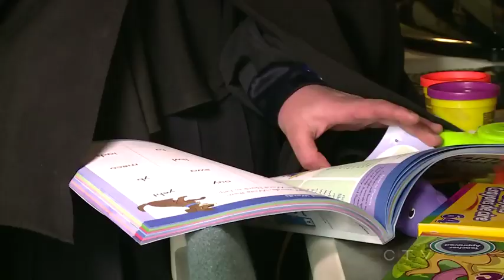Fundamentalist Hasidic Group Lev Tahor Under Investigation For Alleged Child Neglect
Members of the Lev Tahor community of about 200 people -- about half of them children- were under investigation by social services in Quebec for a host of issues including hygiene, children's health and allegations that the children weren't learning according the Quebec curriculum.

The community denies any mistreatment of the children, but left Quebec a little more than a week ago and ended up settling in southwestern Ontario.

Quebec child-welfare officials said on Monday they briefed their counterparts in Ontario on the case and would wait to see how authorities in Chatham-Kent and Windsor, Ont., decide to proceed.

Authorities in Ontario have only said they are aware of the group's presence in the region. The local police said on Tuesday that it checked in on the community and are monitoring the situation.

The investigation began last winter and Quebec welfare authorities have described the situation for some children as "serious."

The head of youth protection for Quebec's Laurentians region said there were concerns about the health and level of education of the children.

There were claims the homes where the children lived were dirty and littered with garbage and that the children, who are home-schooled, were not capable of doing basic math. Many also spoke neither French nor English.

Quebec officials alleged the situation "establishes a presumption of neglect against children." The Quebec authorities had been working with the group until Nov. 18, when some 40 families left their homes in Ste-Agathe-des-Monts in the middle of the night.

"With the Lev Tahor community moving to Ontario, exchanges have continuously been made by the Quebec welfare office and aid workers in Ontario as well as police in that province," the Quebec organization said in a statement.

The Lev Tahor has denied through spokespeople that the children being neglected.

Nachman Helbrans, a spokesman for the sect, has said they want to educate their children according to their own religious beliefs and fled to Ontario to avoid Quebec's education system, which "doesn't give freedom of religion as most people understand it."

Helbrans said the move had been in the works for some time.

In a radio interview with Radio-Canada on Tuesday, Quebec Education Minister Marie Malavoy called the situation "sensitive" and one that must be taken seriously.

The Education Department had negotiated with the community over the children's schooling, which is largely religious teaching in an environment without proper permits.

Malavoy said the government offered compromises over the months but the families chose to leave.

"Our biggest preoccupation is the plight of these children, the well-being of these kids who are caught up in a situation for which they are not responsible."

One expert on sects called the situation complex.

"Part of it is a need to understand how to deal with these kinds of closed groups," said Mike Kropveld, executive director of Montreal-based Info-Cult.

"Dealing with them and then deciding what to do is far more complex than people want to believe or understand."

Kropveld says it is important to act without exacerbating the situation. For example, he said if the leader is perceived as the sole representative of God, that person's power can be enhanced if the intervention of authorities is unsuccessful.

"You can make the group more closed and more extreme," Kropveld warned.

The Lev Tahor, which means "pure heart," came to Canada in 2005 after their spiritual leader, Rabbi Shlomo Elbarnes, was granted refugee status here.

Members of the anti-Zionist group, which opposes Israel and advocates Arab domination in the region, settled in a popular tourist destination in the Laurentian mountains north of Montreal.

Elbarnes, who also goes by the last name Helbrans and is Nachman Helbrans' father, made headlines in the United States in 1994 when he was convicted of kidnapping a teenaged boy. The boy was studying under him in Brooklyn.

After serving his sentence, Elbarnes was deported to Israel. He then entered Canada on a temporary visa.

A Federal Court ruling in 2005 upholding Elbarnes' refugee status in Canada found he could not be considered safe in Israel, in part because his "religious belief and opinion are against the mere existence of Israel as an independent country."

One Jewish rights organization called the group extreme andsaid that no one in the Jewish community -- be they traditional or ultra-orthodox -- would view the organization in a positive light.

"This group exhibits cult-like behaviour and is nothing more than a perversion of Judaism," Frank Dimant of B'nai Brith Canada said in a statement.

"We are very much worried about the well-being of the children and have advised the social service and police authorities to ensure that they are properly cared for."